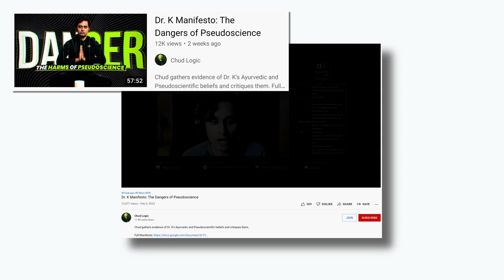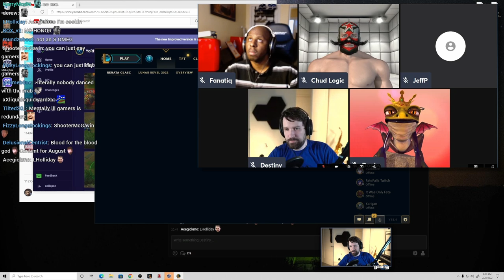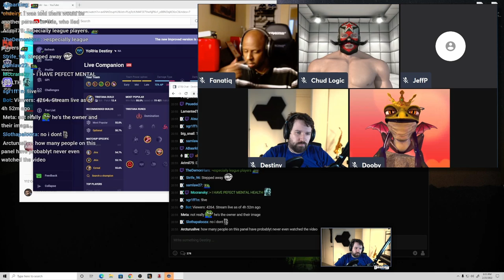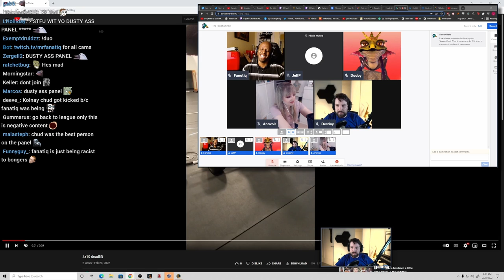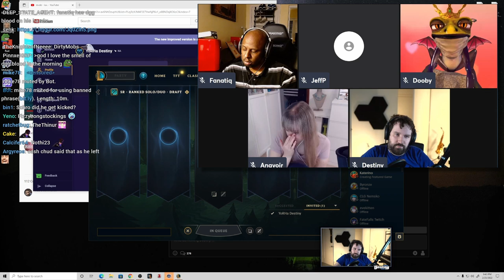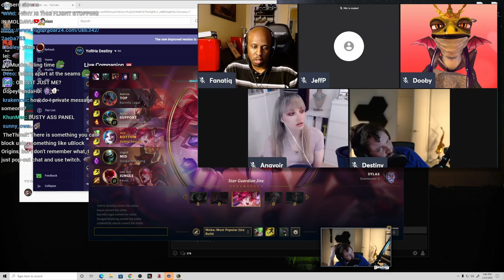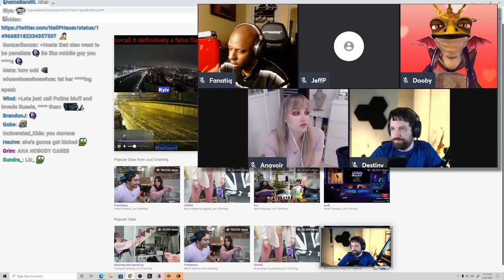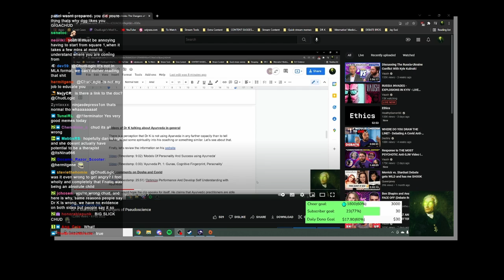Dr. K Debate BLOWS UP, MrGirl And ChudLogic KICKED From Panel...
DEBATE: MrGirl and ChudLogic get booted off heated Dr. K debate panel where Destiny was forced to step in to moderate...

00:00:00 Teasers / Intro
00:00:54 Chudlogic's Dr K Manifesto
00:08:31 Debate panel w/ Destiny and MrGirl
00:09:46 Pre-panel talk and banter
00:33:05 ChudLogic gets gish galloped
00:39:55 "You've no clue what you're talking about - I've watched the clips."
00:43:08 "I'm not like other psychiatrists..."
00:50:32 ChudLogic links clip, panelists change their stance
00:58:40 Fanatiq replaces ChudLogic
01:03:13 MrGirl takes a stance, gets kicked
01:19:37 It's possible but there's no way to tell, conflict of interest
01:35:48 Lifecoaches not therapists, Reckful
01:51:25 Fanatiq's POV of the drama
01:53:36 Fanatiq joins the after panel
01:57:06 ChudLogic's POV of the drama